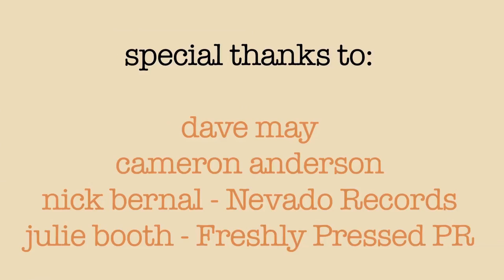Library Voices in You Are What You Read - #11 End Titles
Join Library Voices for two nights and a day of summer in this 45-minute short concert documentary. Start here: #1 Opening Titles

Shot over 48 hours, You Are What You Read is a both brief glimpse into summer touring and a snapshot of 6 hits by Regina, SK's Library Voices.

A Last Frame Pictures Production
Camera: Brendan McCarney & Mike Gillespie
Edit: Brendan McCarney & Mike Gillespie

Shot at Northern Lights Festival Boréal in Sudbury, ON and Ottawa Bluesfest in Ottawa, ON in July 2011